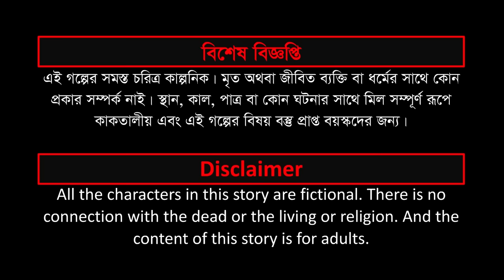ড্রাগনের গুহা | Bengali Moral Stories | Rupkothar Golpo | Pakhir Golpo | Bangla Cartoon |Tuni Planet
ড্রাগনের গুহা | Dragon ar Goha | Bengali Moral Stories | Rupkothar Golpo | Fairy tales | Golpo

Welcome to the Tuni Planet.

Our stories are written and made for adults. We offer you a variety of high-quality 2d Animated Videos.
Please share your feedback in the comment.

Thanks Tuni Planet YouTube channel for watching.